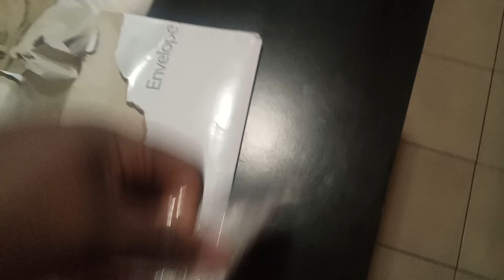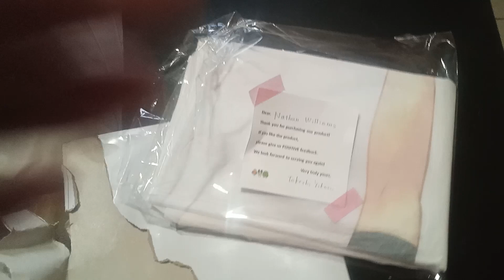New anime girl 😍